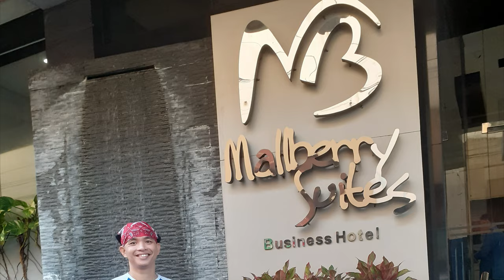Don Gregorio Pelaéz Sports Complex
The Don Gregorio Pelaéz Sports Complex is a prominent sports facility located in Cagayan de Oro, Northern Mindanao, Philippines. Built in 1969, it has served as a hub for various sports events, fostering athletic development and community engagement in the region. Named after Don Gregorio Pelaéz, a prominent political figure and former governor of Misamis Oriental, the complex is known for its historical significance and has hosted numerous prestigious events.